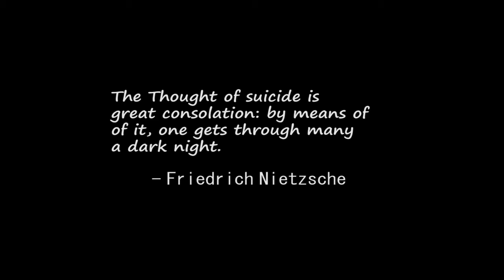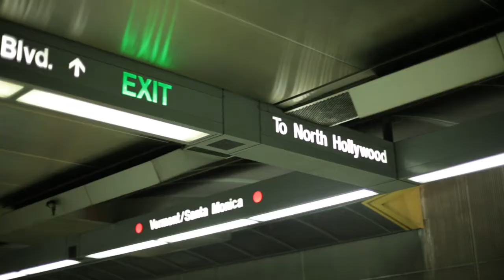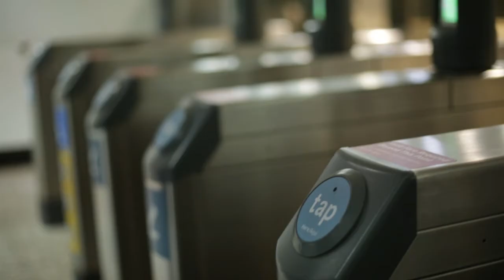Kiddo Short Film(2017)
Winner at the Frozen Film Festival and the Manhattan Film Festival, Kiddo is the freshman short drama from producing team: Edgar Hernandez, Juliette Guilbaud and Vicente Luna. Kiddo is about the unexpected places life takes us when a young girl is sent to live with her estranged uncle, after her father commits suicide.